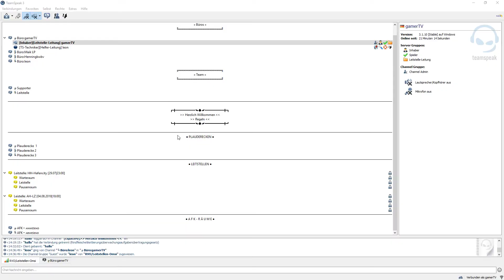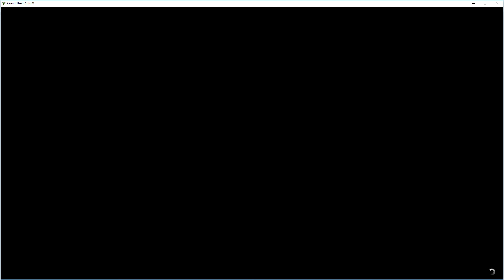« Neues Projekt! » - GTA 5 LSPD:FR #01 - Deutsch - Grand Theft Auto 5 LSPD First Response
GTA 5 LSPDFR - Die Polizei-Modifikation für Grand Theft Auto 5: LSPD First Response.
Lass ein Like da wenn dir das Video gefällt.